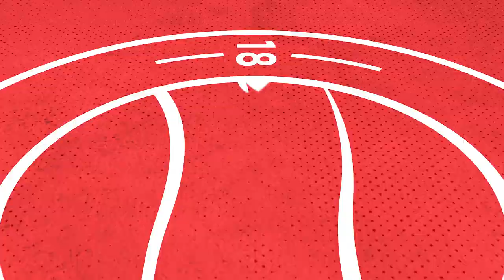"A point gained but a missed opportunity" | Adam Hinshelwood | Bath City Reaction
Manager Adam Hinshelwood gives his thoughts on the 2-2 draw away to Bath City in the Vanarama National League South.